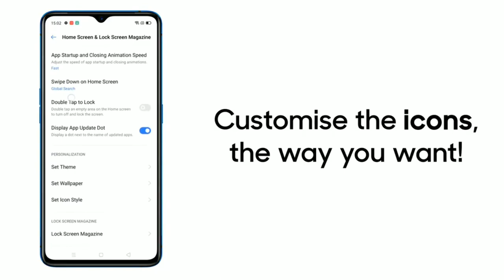Realme UI Official Trailer || All Features 😍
Namastey Dosto , mera naam hai Akash or aaj k episode mai aap dek rahe hai realme UI ka Official Trailer jo realme company dwara release kiya gaya hai.

All Music :-
2.Kinemaster Premium Sounds.

1.Redmi 6A -Redmi 6A (Blue, 16 GB)
2. Redmi Go - Redmi Go (Blue, 16 GB)
3. Asus Zenfone Lite L1 -Asus ZenFone Lite L1 (Black, 16 GB)
4.Realme C2 (Diamond Blue, 32 GB)

1. Redmi 7 - (Comet Blue, 2GB RAM, 32GB Storage)
2. Redmi Y3 - (Elegant Blue, 3GB RAM, 32GB Storage)
3. Realme 3 - (Dynamic Black, 32 GB)
4. Realme 3i (Diamond Blue, 32 GB)
5.Redmi Note 7S - (Sapphire Blue, 32 GB)

1. Vivo Z1Pro (Sonic Blue, 64 GB)
2. OPPO K1 - (Astral Blue, 64 GB)
3. Redmi Note 7 Pro -Redmi Note 7 Pro (Nebula Red, 64 GB)
4. Realme 3 Pro - Realme 3 Pro (Lightning Purple, 64 GB)

1.Samsung Galaxy M40 (Midnight Blue, 6GB RAM, 128GB Storage)
2.Huawei P30 Lite (Peacock Blue, 4GB RAM, 128GB Storage)
3.Huawei Nova 3 (Iris Purple, 6GB RAM, 128GB Storage)
4.Realme X (Space Blue, 128 GB) :-